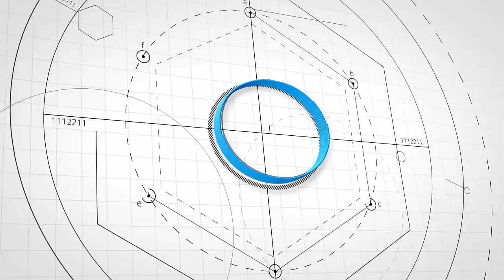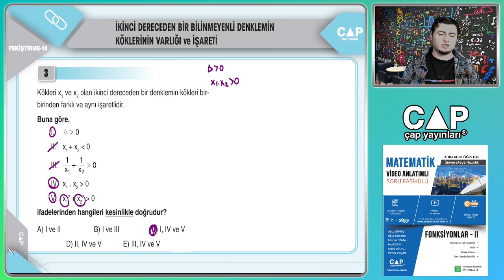FONKSİYONLAR-II Fasikülü Sayfa90-Pekiştirme18